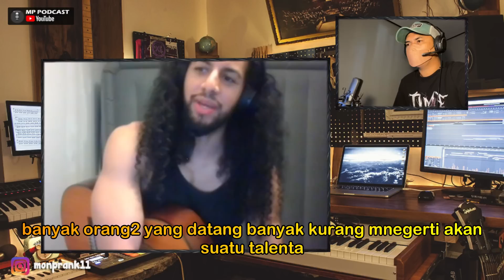BUAT BANGGA GYPSY LUCIANO SAMPAI BILANG PERMAINAN ALIPBATA LEBIH MAHAL DARI SEBUAH MOBIL LAMBORGINI